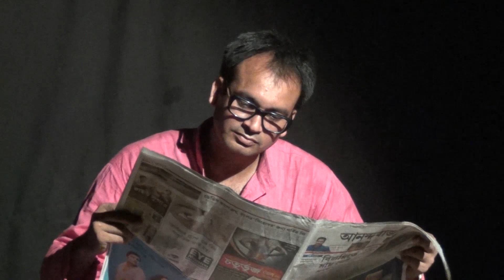Ritwik Berhampore || NIYAMITA THEATRE || Episode 4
NIYAMITA THEATRE
An Alternative effort
Ritwik's Theatre activity in Lockdown Period.